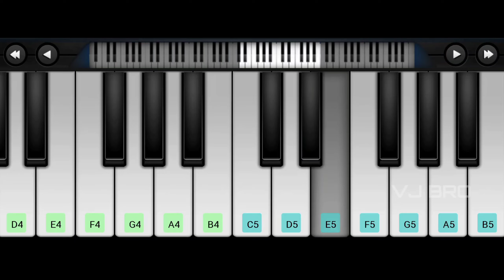Ramayya Vasthavayya - Love BGM | Jr. NTR | Samantha | S Thaman | Piano Cover | Perfect Piano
Ramayya Vasthavayya Love BGM Cover By Piano.